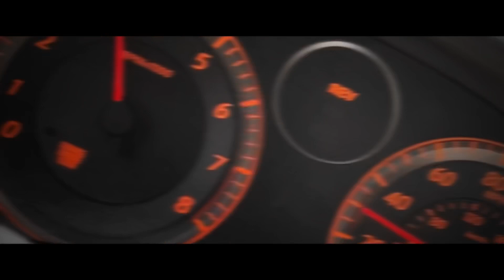G35 edit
G35 edit in co hope you like